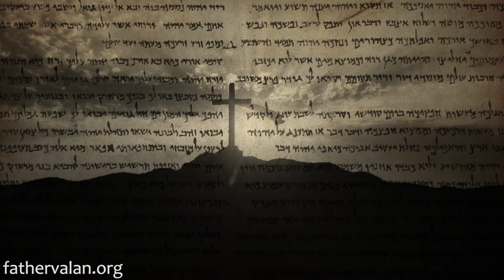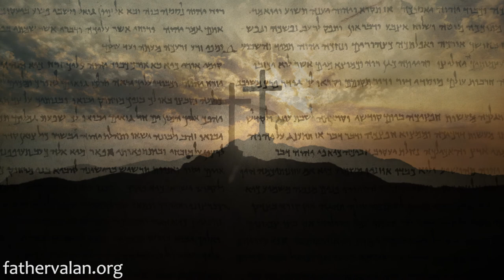Homily - Solemnity of Christ the King (Year B)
We have read and reflected about Jesus Christ, according to the gospel of Mark, in greater detail and depth since the first week of Advent last year. It is only fitting that, today, we come before Jesus, bow in gratitude and acknowledge that He is our King, and has supreme power and authority over every part of our lives – our spirit, our body, our thoughts, our emotions, and our will.